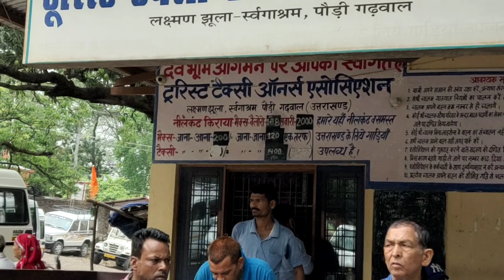Neelkanth Mahadev Temple 2022 / Rishikesh /Vlog / Har Har Mahadev..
Neelkanth Mahadev Temple 2022...

Main Rishikesh to Neelkanth Mahadev Distance is about 32 km...

Jai Ho Baba Neelkanth Mahadev ki...

Neelkanth Mahadev Temple by Car...
Neelkanth Mahadev Temple by Bike..
Neelkanth Mahadev Temple by Walking.
Neelkanth Mahadev Temple by Bus...

$.Neelkanth Mahadev Temple is a sacred and famous temple located at 32 km from Rishikesh. Scenically situated on a hill at a height of 1330 meter,Neelkanth Mahadev Temple is a one of the most popular temples of Lord Shiva. A famous pilgrimage near Rishikesh, the temple lies above Swargashram adjacent to Nar Narayan mountain range.

$.The Temple is Surrounded by 3 valleys namely Manikoot, Brahmakoot and Vishnukoot which makes it a religious Place at the confluence of two perennial rivers Pankaja and Madhumati..